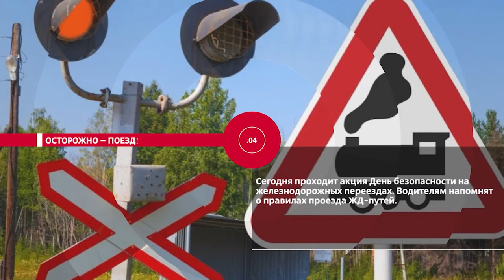НОВОСТИ ЭПИЗОДЫ 10 06 2021